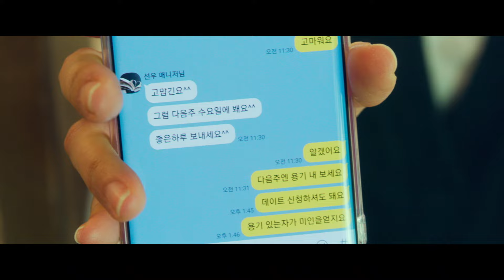映画『シングル・イン・ソウル』予告編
『ハッピーニューイヤー』などのイ・ドンウクが出演する、ソウルを舞台にしたラブロマンス。あるエッセイの企画を通じて出会った出版社の女性編集者とインフルエンサーの男性が、ソウルの街をめぐる中でお互いを意識していく。監督は『レッドカーペット』などのパク・ボムス。『あなたの頼み』などのイム・スジョン、『サムジンカンパニー1995』などのイ・ソムのほか、イ・サンイ、チャン・ヒョンソン、キム・ジヨンらが出演する。